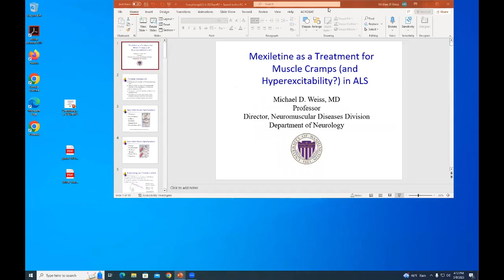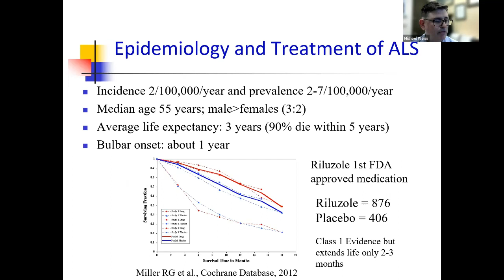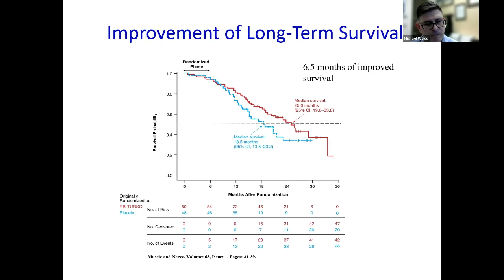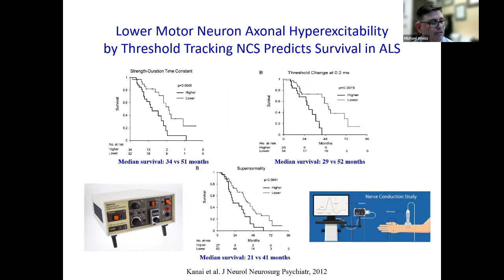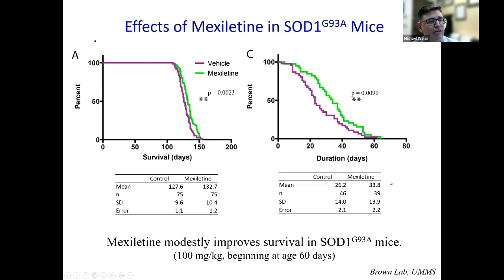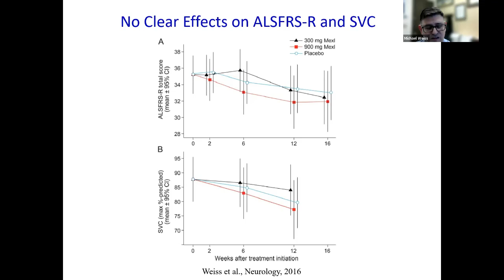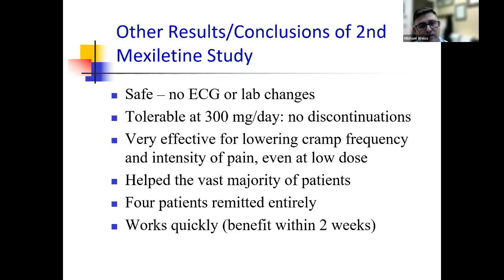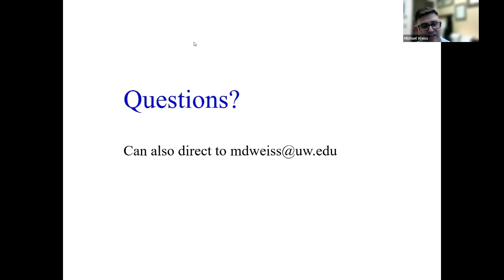Mexiletine as a treatment for muscle cramps in ALS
Dr. Michael Weiss is the founding Director of the Division of Neuromuscular Diseases and Professor of Neurology at the University of Washington Medical Center. He completed neurology residency training at Georgetown University and fellowship training in neuromuscular disorders at the University of Maryland and in neurochemistry and neuroimmunology at the National Institutes of Health. He is the co-Director of the UW muscular dystrophy association (MDA) Clinic, co-Director of the Charcot-Marie Tooth disease (CMT) Center of Excellence, and co-Director of the Guillain-Barre (ge-lawn-bar-ray) syndrome/ Chronic Inflammatory Demyelinating Polyneuropathy (CIDP) Center of Excellence. He is also co-Director of the MDA-certified amyotrophic lateral sclerosis (ALS) Center of Excellence.

He is a fellow of the American Academy of Neurology and the American Neurological Association. He has been on the editorial board of Muscle and Nerve and is an ad hoc reviewer for the Annals of Neurology, Neurology, and Journal of Clinical Neuromuscular Disorders. He has authored or co-authored over 100 journal articles, reviews, and book chapters, primarily focused on neuromuscular diseases. He sees patients at the University of Washington-Montlake campus. His clinical interests include the diagnosis and treatment of neuromuscular diseases including ALS, myasthenia gravis, Guillain-Barre syndrome and CIDP, inflammatory myopathies, myotonic disorders, and muscular dystrophies. In addition to treatment trials of ALS, his current research interests include biomarker studies in ALS, and treatment trials for inflammatory myopathies, CMT, and myasthenia gravis.